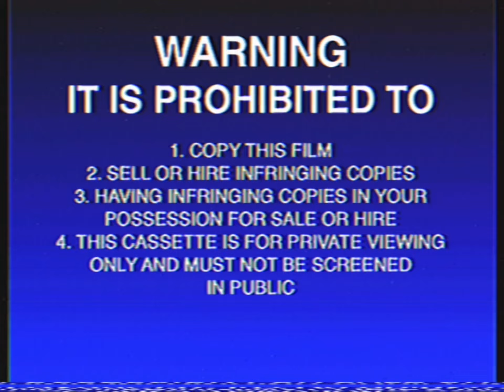Opening To Play School - Meets the Orchestra 1992 VHS Toonlandia